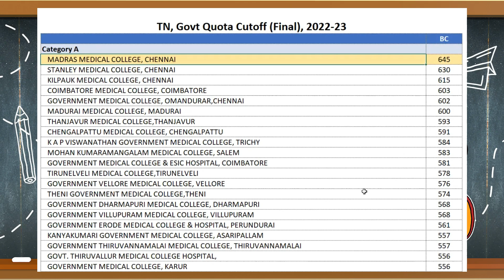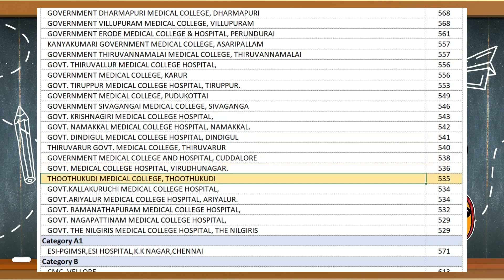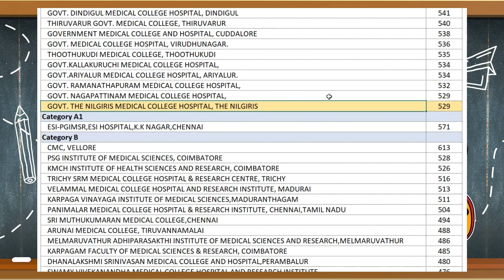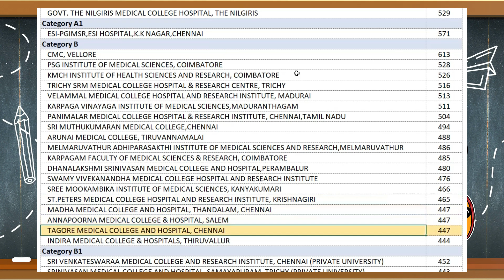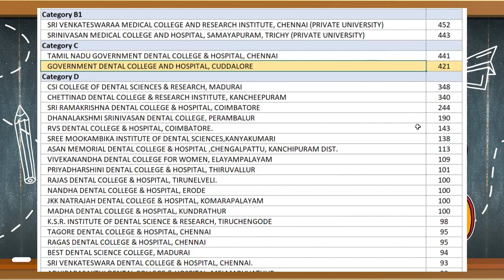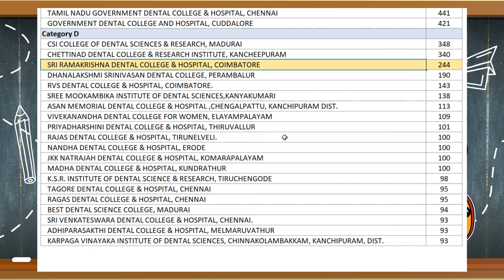Tamil Nadu MBBS and BDS Cutoff 2022 | BC Category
In this video, you will see the college wise cutoff marks for Tamil Nadu MBBS and BDS admission. This video covers the cutoff marks for BC candidates in government medical colleges, government quota in private self-financing medical colleges, government quota in private universities, government dental colleges and government quota in private self-financing dental colleges.

I hope this information will be helpful to plan for your medical admission in the upcoming years.